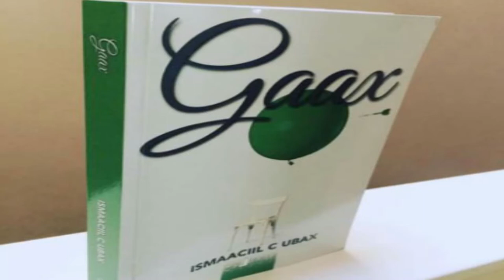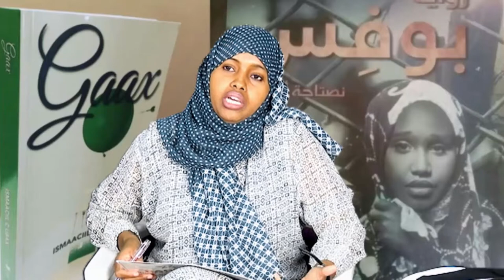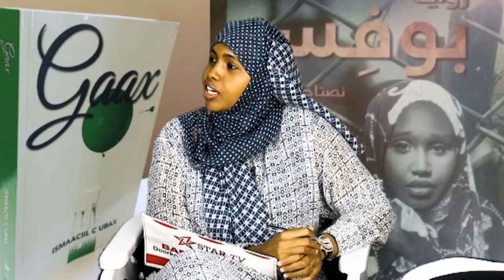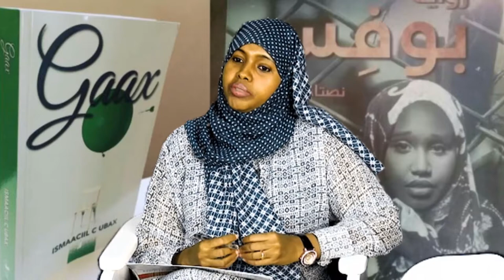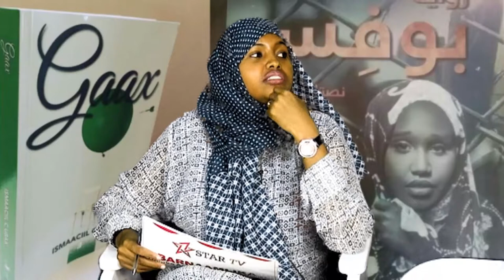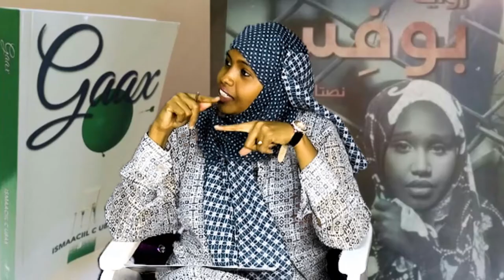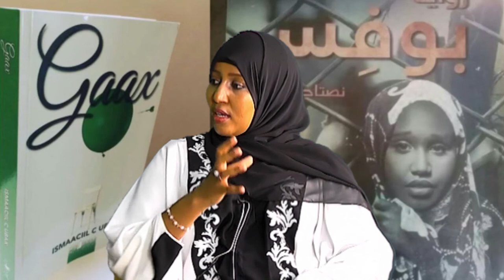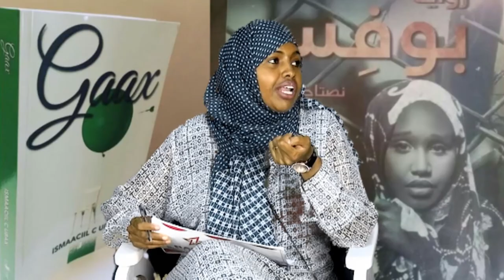DOORKA AQOONTA IYO AQOONYAHANKA QAYBTII 5NAAD IYO KHADRA MAXAMED